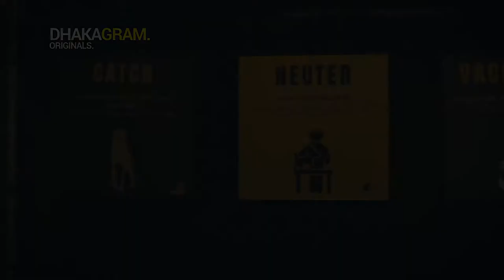DHAKAGRAM ORIGINALS | Epi 01 | Rubaiya Ahmad | Obhoyaronno | Animal Welfare Act 2019 | Bangladesh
Ever since its inception, Obhoyaronno - Bangladesh Animal Welfare Foundation has been a bulwark of animal welfare in our country. It has been at the center of the small community that has been advocating for and ensuring the proper well-being of animals through various activities.

Thanks to the tireless efforts of Obhoyaronno over the last few years, the Animal Welfare Act, 2019 has recently passed in our Parliament. The proposed law will repeal the Cruelty to Animals Act of 1920.

In the first episode of DHAKAGRAM Originals, we hear talk about Obhoyaronno and the Animal Welfare Act (2019) with Rubaiya Ahmad, Chairman and Founder of Obhoyaronno.